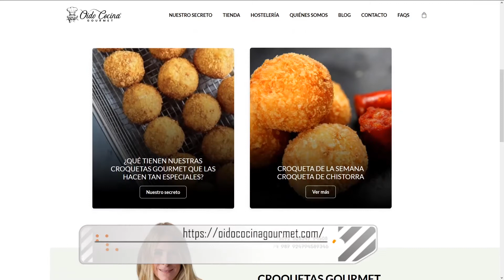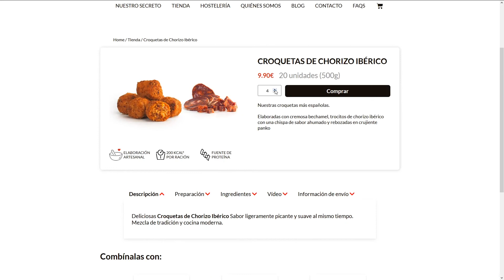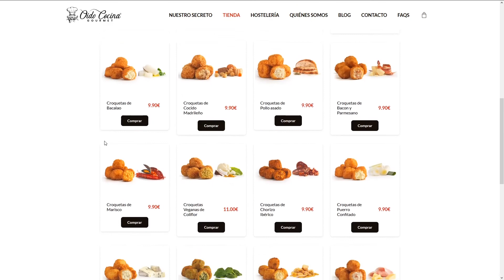Croquetas Oído Cocina Gourmet - TeleBilbao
TeleBilbao es una emisora de televisión local de Bizkaia que comenzó su andadura allá por el año 1992, convirtiéndose pronto en líder de audiencia entre las televisiones locales de Euskadi.